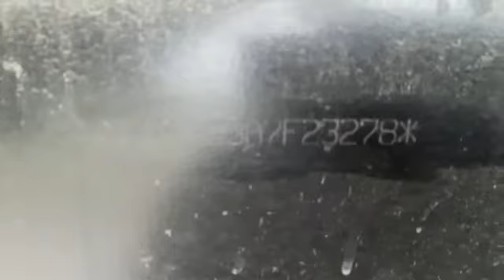2010 TATA LPT2515 6X2 Cargo Truck Rudrupur